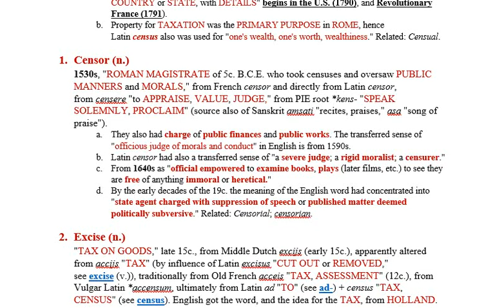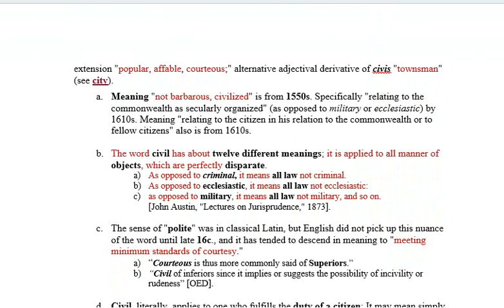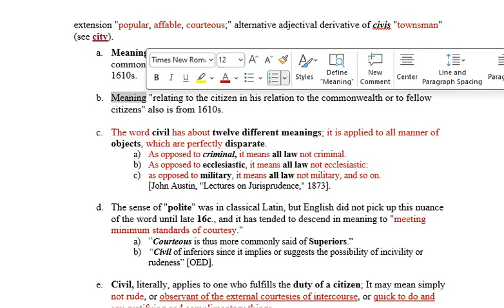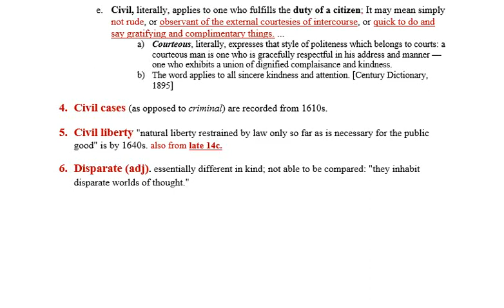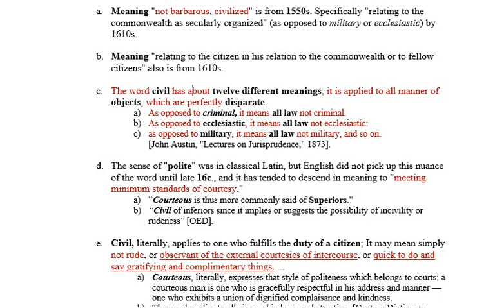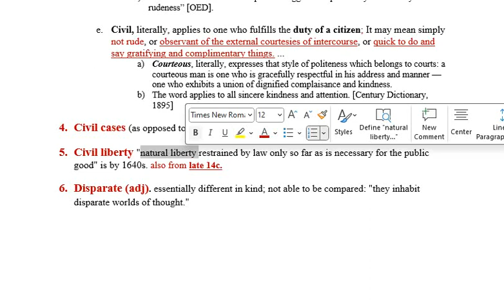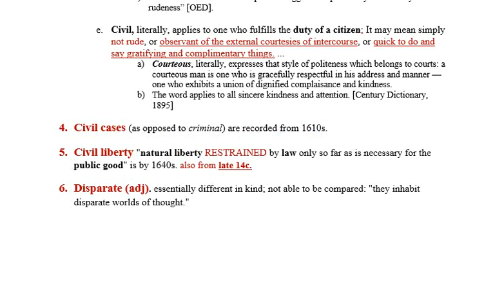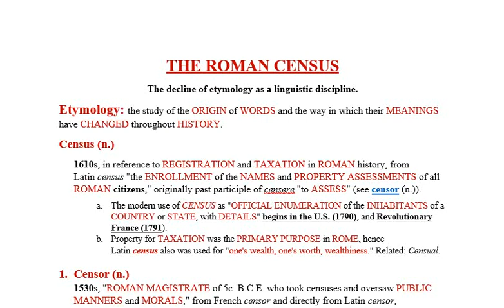🟢 THE ROMAN (LUCIFERIAN) CENSUS IMPOSED UPON (WEST INDIANS) BY FOREIGNERS anderwholness.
Very few people seem able to appreciate that Lucifer is the brightest and most intelligent of the heavenly host and, because he is a pure spirit, he is indestructible. The scriptures tell us his power is such that he caused one-third of the most intelligent of the heavenly host to defect from God, and join him, because he claimed God’s Plan for the rule of the universe is weak and impractical because it is based on the premise that lesser beings can be taught to know, love, and wish to serve him voluntarily out of respect for his own infinite perfections.

🟢 I am not ashamed to admit that the “Bible” provided the “Key” which enabled me to obtain answers to the questions presented out deh.

🟢 The Luciferian ideology states might is right. It claims beings of proven superior intelligence have the right to rule those less gifted because the masses don’t know what is best for them. The Luciferian ideology is what we call totalitarianism to-day.

🟢 Before God, before the Law and before all man and woman:  I pledge the love and loyalty of my heart, the wisdom and courage of my mind, the strength and vigor of my body in the service and fellowship of all man and woman, I promise to stand up for Justice, Brother/Sisterhood and Peace, to work diligently and creatively, to think generously and honestly, so that my ancestral land Americas may, under God, increase in beauty, fellowship and prosperity, and play her part in advancing the welfare of our people first, then the whole human race.